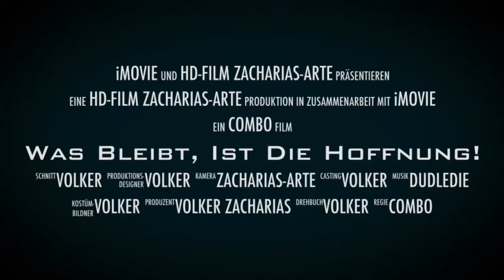Abstrakte Malerei, Kosmos pur. zachariasarte.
Titel: Was bleibt ist die Hoffnung, Leinwand Acryl Mischtechnik 100cm x 130cm Preis 1280,-€

Volker Zacharias
Welcome to my homepage!
Wilkommen auf meiner Seite!
Warum heute noch analog malen, wo es doch so einfach ist digital die schönsten und fantasischten Bilder in wenigen Minuten herzustellen? Darauf gibt es eine einfache und klare sowie kurze Antwort: Weil Analoge Bilder eine Seele haben. Jeder der sich mal mit dem Schaffensprozess beschäftgt hat wird dies sofort verstehen. Das ist wie der Unterschied zwischen Fastfood und selbst aufwendig gekochten Mahlzeiten. Nur wer abgestumpft und leer ist, dem ist es egal was er Konsumiert. Ob schlechtes Essen oder schlechte Kunst!
Why paint analogously today, when it is so easy to digitally produce the most beautiful and imaginative pictures in a few minutes? There is a simple and clear as well as short answer: Because analog pictures have a soul. Anyone who has dealt with the creative process will understand this immediately. This is like the difference between fast food and even elaborately cooked meals. Only those who are dull and empty, it does not matter what they consume. Whether bad food or bad art!

Arcryl Spachteltechnik von Volker Zacharias
Bereits in den 70ern experimentierte Zacharias mit Formen, Materialien und Farben.
Er betrachtet die Malerei nicht als Hobby, sondern als Leidenschaft.
In seinen Anfängen durchaus noch gegenständlich in Form von Grafiken und Ölmalerei, entwickelt sich seine Leidenschaft hin zu immer größeren Formaten, inzwischen Misch- Spachteltechniken in Acryl auf großformatigen Leinwänden. Als Autodidakt durch die Unterstützung verschiedener Kunstdozenten, unter anderem Mathias Dietze und Alexander Jeanmaire, jahrelanger Übung und Experimentierfreude, verfeinerte er immer wieder seine Technik.
Herkömmliche Formen spielen in seinen abstrakten Bildern mittler-weile eher eine untergeordnete Rolle. In seinen Spachteltechniken arbeitet er alle alltäglichen und/oder nicht herkömmlichen Objekte und Gegenstände ein.
Die meisten seiner Bilder entstehen im Atelier in völliger „Verlorenheit" in Musik. Die Musik dient dabei nicht als Berieselung sondern die Klänge und Harmonien führen dabei den Pinsel, wählen die Farbe, die Materialien und inspirieren ihn zu diesem Form- und Farbenrausch. Jedes seiner Bilder, die Farben, der Pinselstrich und die Materialien beinhalten für ihn einen ganz bestimmten Klang oder momentane Stimmung. Zacharias bringt dadurch kraftvoll Malerei und Musik zusammen.
In the 1970s I already experimented with shapes, materials and colours - initially more objects with graphics and painting in oil. Later on I developed a passion towards bigger formats. In the mean time I use a mix of spatula techniques in acryl on large canvas. Self-taught, with the support of various art teachers, year-long practice and experimentation, I increasingly refined my technique over the years. Now conventional shapes and traditional forms don´t play such an important role in my abstract paintings. Using the spatula technique I work everyday and/or unconventional objects into my art.

Most of my pictures are created in the studio while completely lost in music. The music does not serve as a sprinkler system, but the sounds and harmonies lead the brush, choose the color, materials and inspire me to make this shape and colour rush. Each of my pictures, the colors, the brush strokes and even the materials contain a certain mood or meaning for me. That is how I combine my artistic inspirations with music.